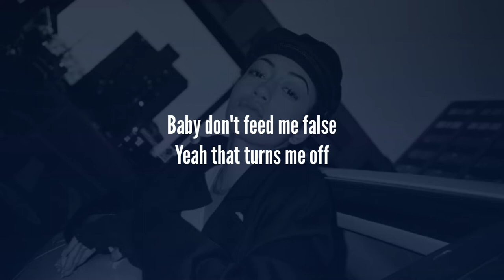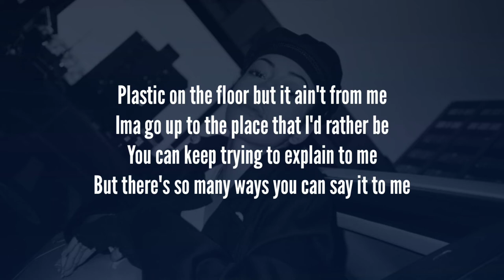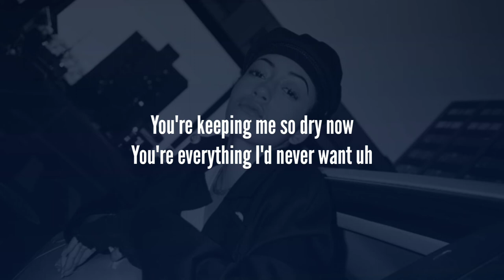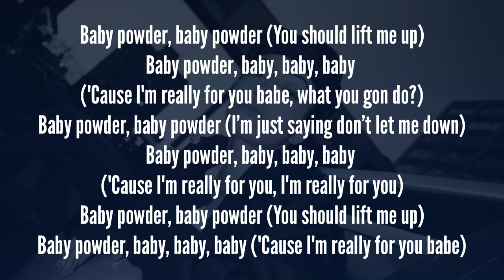Jenevieve - Baby Powder (Lyrics) (Acoustic)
Jenevieve - Baby Powder (Lyrics)
Baby Power By Jenevieve Lyrics Version Acoustic

📷 Wallpaper:

© If any producer or Label has an issue with this song or picture, please get in contact with us and we will delete immediately.

Lyrics:
Verse
Ima tell you the truth
Not like these girls on the loose
I'll put up with you babe
There somethings I won't take
Baby don't feed me false
Yeah that turns me off

Pre-Chorus
If I ask would you say?
Wanna be the last girl up in your place
You're making me so high now
You're everything I'd ever want
You're keeping me so dry now
You're everything I'd never want uh

Chorus
Baby powder, baby powder
Baby powder, baby, baby, baby

Verse
You tryna get me to do
Things you want me to do
Don't need to sit down and talk
Already know what you are
Plastic on the floor but it ain't from me
Ima go up to the place that I'd rather be
You can keep trying to explain to me
But there's so many ways you can say it to me

Chorus
Baby powder, baby, baby, baby (All I ever wanted)
Baby powder, baby powder (But you're turning me off)
Baby powder, baby, baby, baby (I want to get up)

Outro
Baby powder, baby powder (What you do, what you do is making me mad, ah)
Baby powder, baby powder (Baby don't do that)
Baby powder, baby, baby, baby (Baby you're so dry, I, I)
Baby powder, baby powder (I’m just saying don’t let me down)
Baby powder, baby, baby, baby ('Cause I'm really for you, I'm really for you)
Baby powder, baby powder (You should lift me up)
Baby powder, baby, baby, baby ('Cause I'm really for you babe, what you gon do?)
Baby powder, baby, baby, baby ('Cause I'm really for you babe)